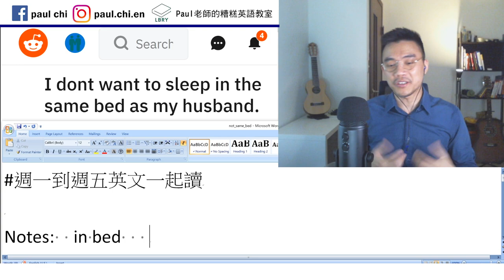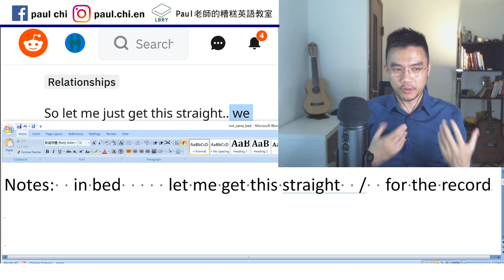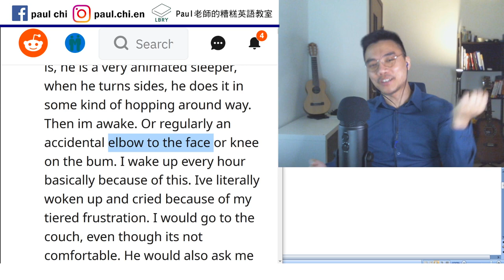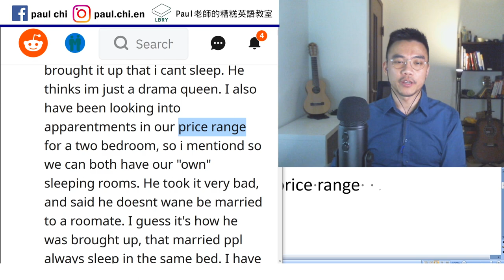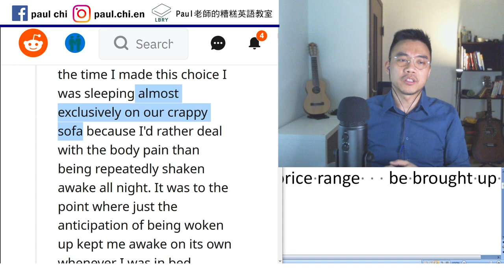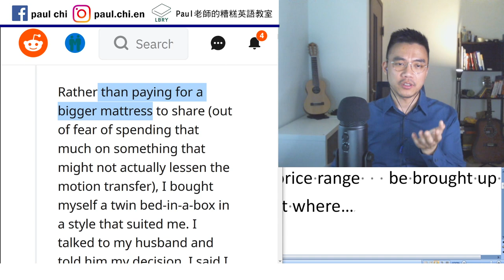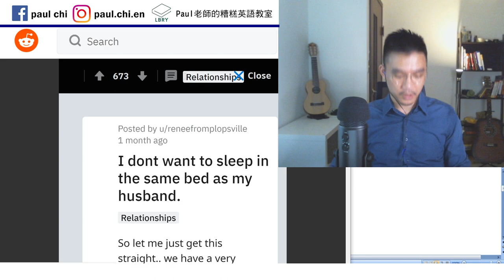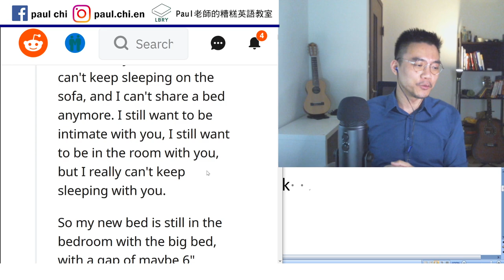【免費英文課 episode 205】不想再跟老公同床共枕...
Notes:  in bed     let me get this straight  /  for the record
Off the record    cranky   seamless
Toss and turn   drama queen    price range   be brought up
Upbringing   crap     to the point where…
Rather than N…, S + V.    pillow talk

LBRY: Paul老師的糟糕英語教室